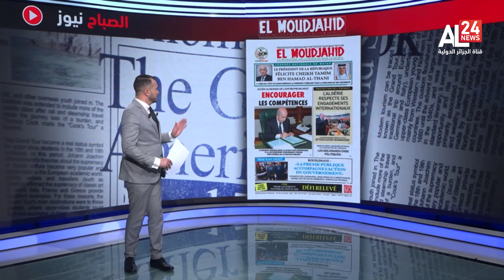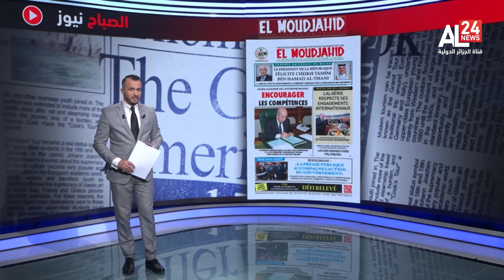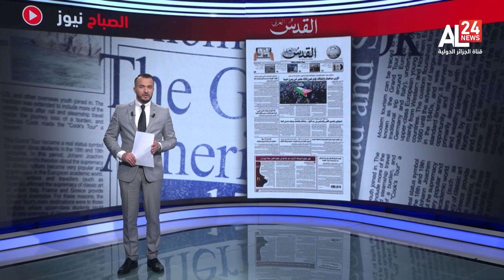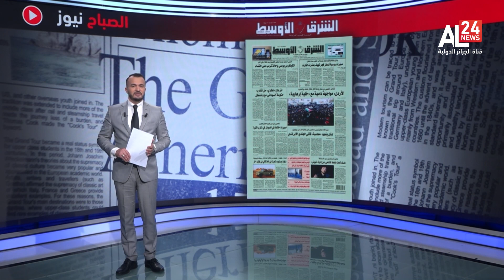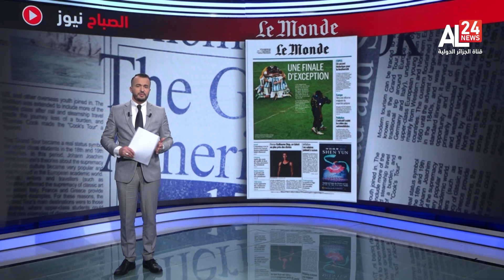معرض الصحافة | حماية الطفل: تحترم الجزائر التزاماتها الدولية